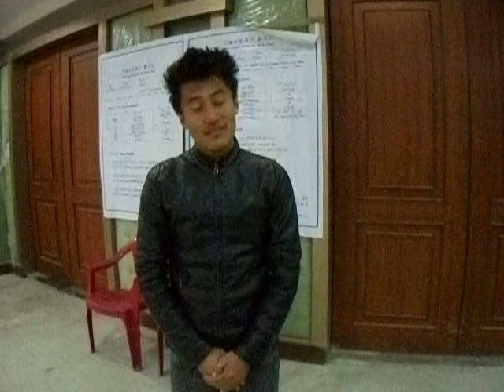EPS SKILL-TEST PRACTICE with HelloEPS